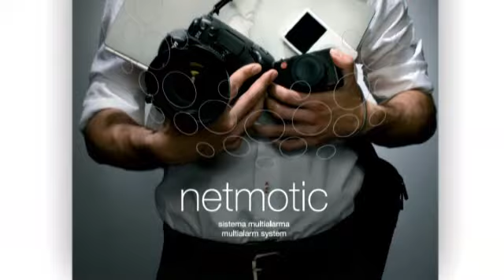Agotek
Agotek. Empresa innovadora de Bizkaia